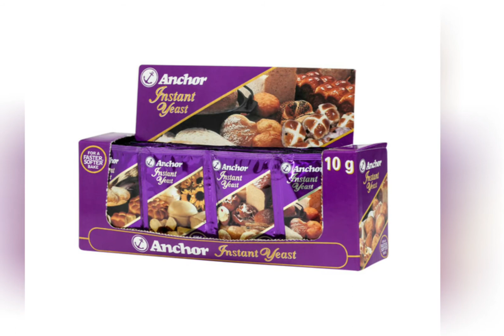South Africa Simple Homemade beer or cider or wine ( 4 ingredients)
Simple homemade beer or alcohol